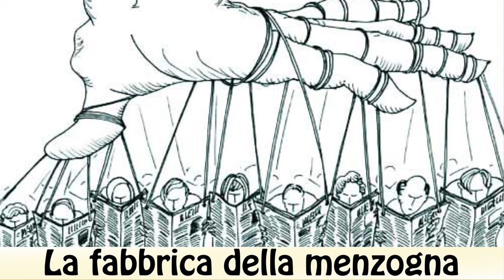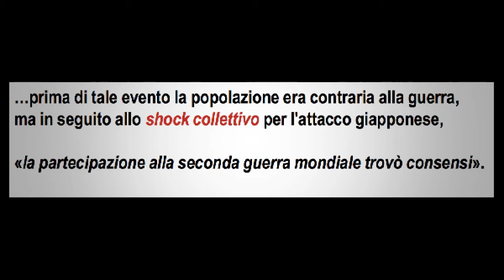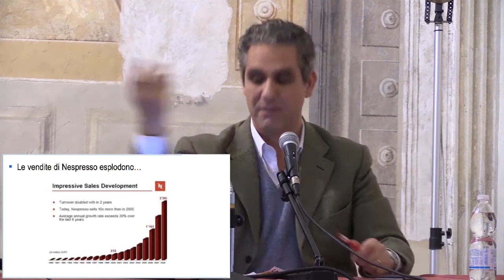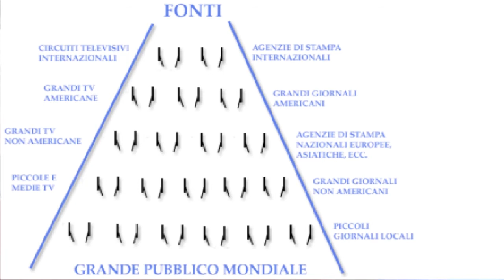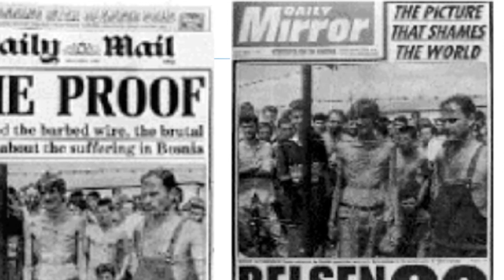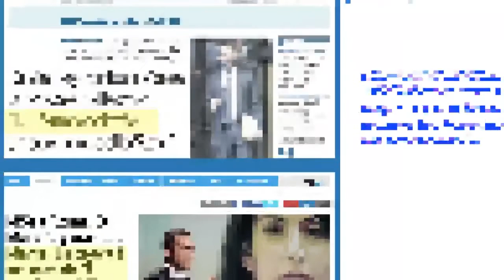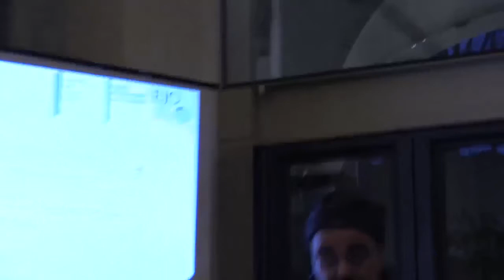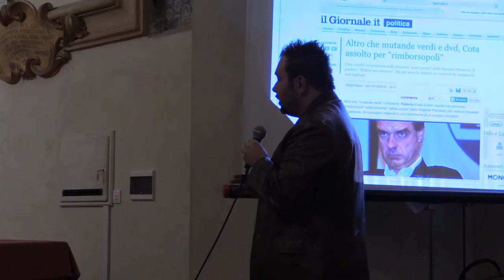La fabbrica della menzogna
Bologna, 18 febbraio 2017 (Conferenza Completa)
Incontro-dibattito sulle strategie della comunicazione tra "false flag" e "fake news", con l'intervento di Enrica Perucchietti, scrittrice e giornalista, autrice di "- Sotto falsa bandiera. Strategia della tensione e terrorismo di Stato" (Arianna editrice) e Marcello Foa, direttore del gruppo editoriale svizzero "Corriere del Ticino", docente di Comunicazione e Giornalismo, autore di "Gli stregoni della notizia. Da Kennedy alla guerra in Iraq: come si fabbrica informazione al servizio dei governi" (Guerini e associati editori).